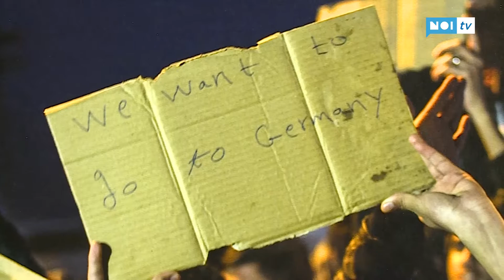LIMBO, libertà e migranti tra barriere e opportunità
LUCCA - Dopo un anno di lavoro, è arrivato a conclusione il progetto LIMBO realizzato dall'associazione Amani Nyay, con il contributo del Cesvot e del centro di cooperazione missionaria di Lucca che ha visto coinvolti i ragazzi del liceo scientifico Vallisneri in uno studio approfondito sui migranti e sulle migrazioni.